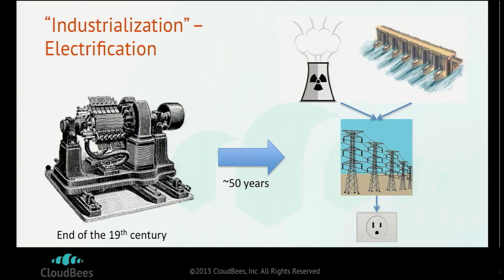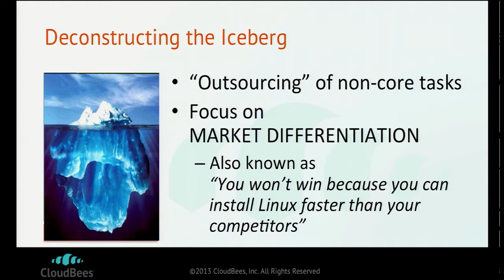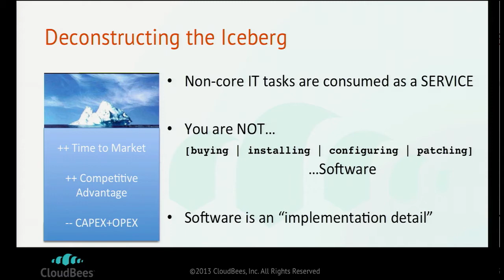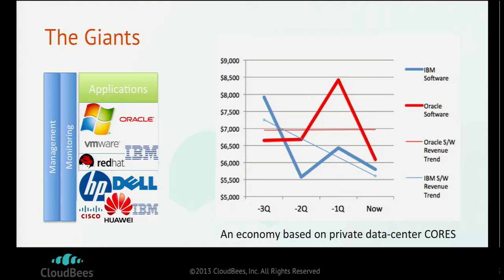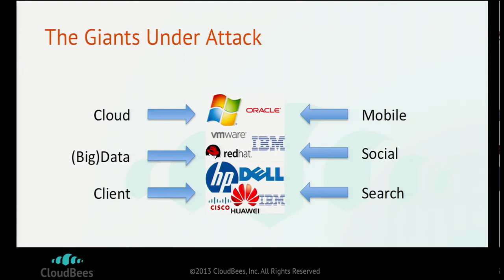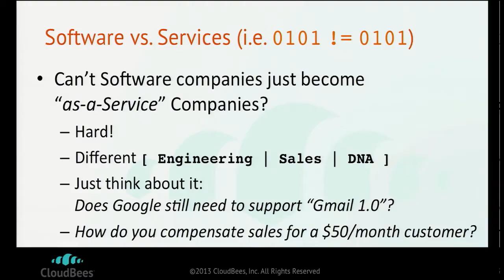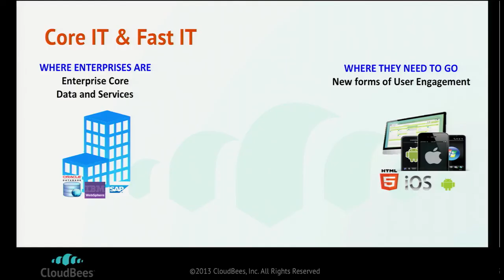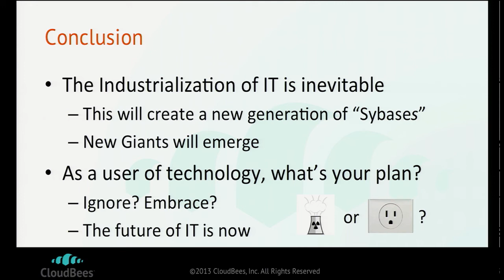The Cloud and the Fall of Giants: FutureStack13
After decades of flourishing business for legacy software vendors, the cloud comes as a wake-up call for the old ways of licensing and providing software. Years of best practices around how IT can efficiently provide business value via large, on-premise data centers are being left in the dust by a new cloud model. In this presentation, Sacha will cover how the transition from a legacy software era to the new services era is radically changing how IT produces business value and how IT services are consumed. Learn how this shift is already impacting the software giants we thought were unshakable and how early enterprise adopters will benefit from the era of the cloud.